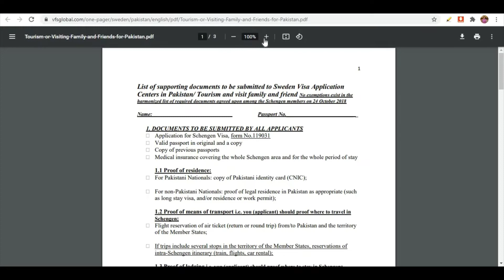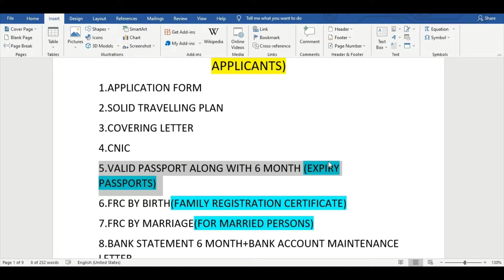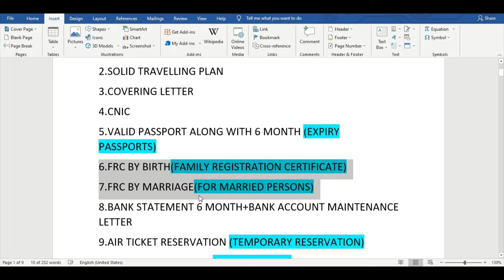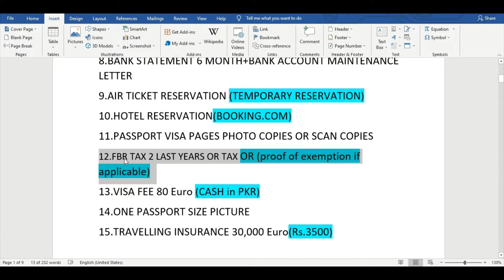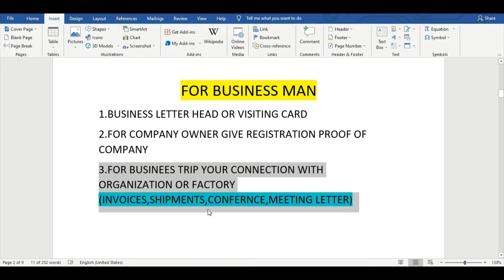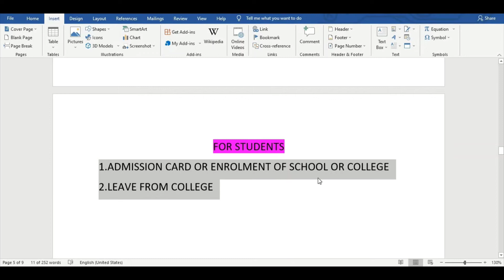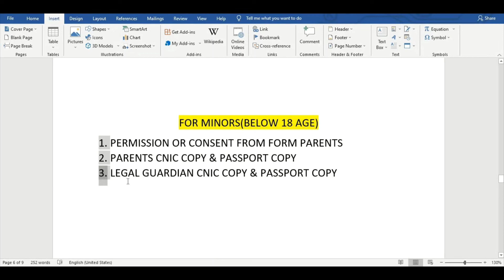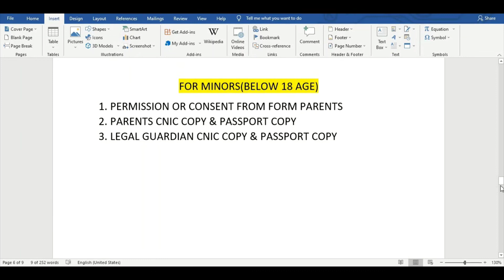sweden visa from pakistan | sweden visa for pakistani 2021 | sweden visa process | sweden visa apply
1.Documents Requirements for Pakistan (official website)
Facebook ID
Today i will describe you about whole visit visa process and documents requirement for Sweden for Pakistan & India.
Click the following YouTube Links for Sweden Visa Application